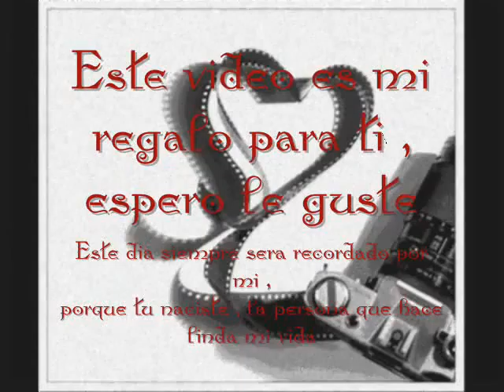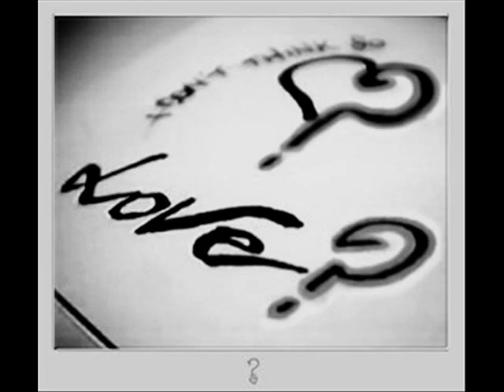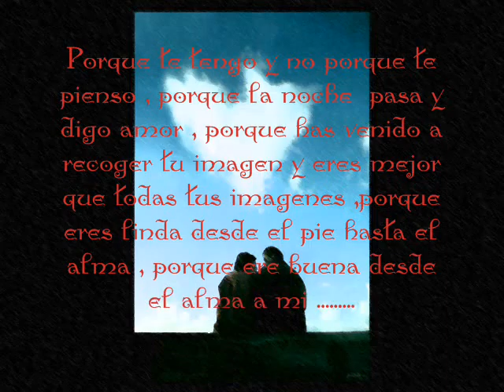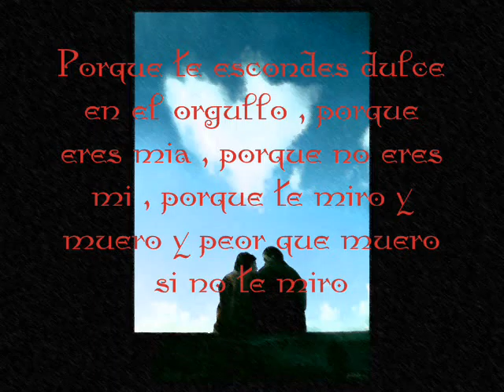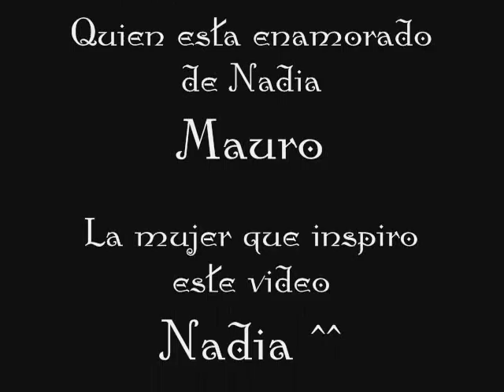Para Ti Nadita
Un lindo video , hecho para nadia por el dia de su cumpleaños =)